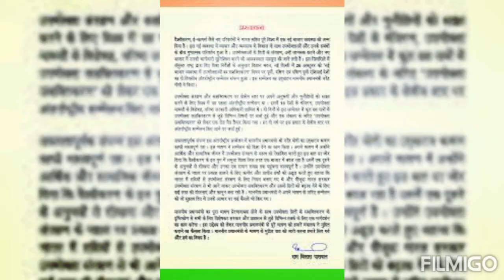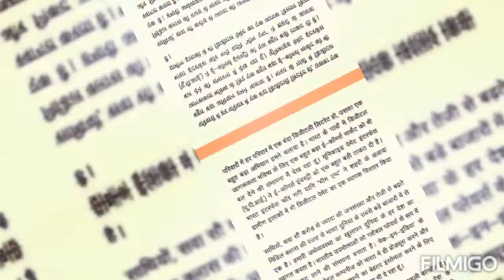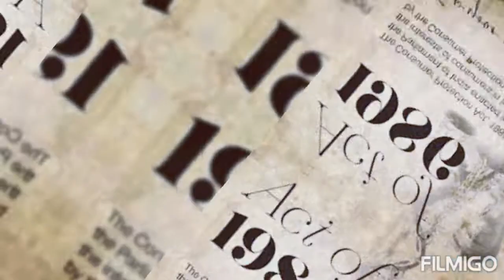क्या आप जानते हैं कि कि राष्ट्रीय उपभोक्ता अधिकार संरक्षण दिवस कब और क्यो मनाया जाता है